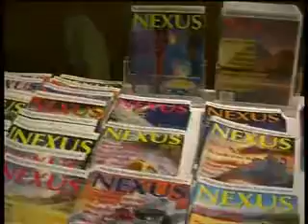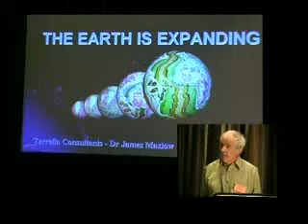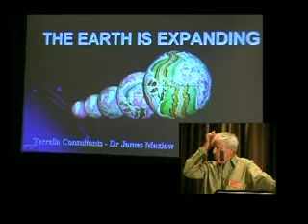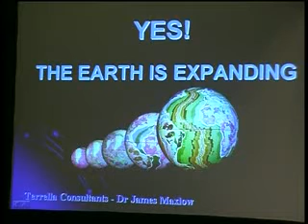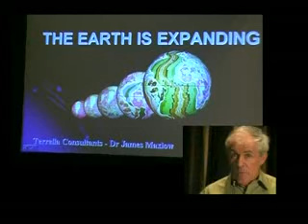Yes! The Earth is Expanding. Part 1 of 14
Oneoff Publishing.com author James Maxlow presents his latest work on the Expanding Earth Hypothesis at the Nexus Confernence with examples from his book Terra Non Firma Earth.
Many thanks to Dr Maxlow and Duncan Roads for permission to place this presentation online.